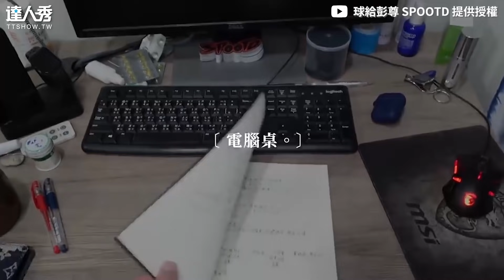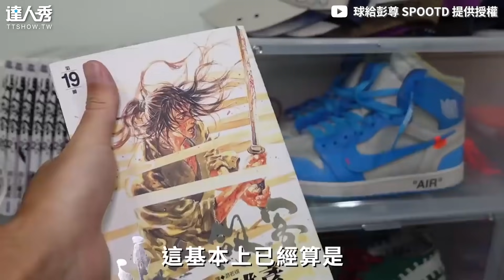【開箱籃球控男生房間超質感！ 夢幻鞋牆、收藏整排球衣讚翻】｜@ryder_spootd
這根本鞋控夢幻小屋❤️ (仙女編)